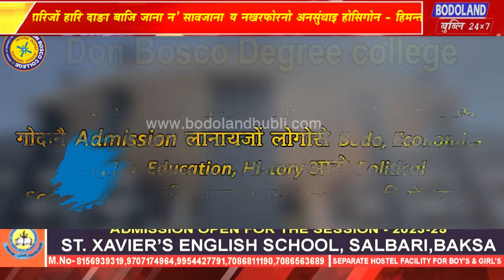BTR नि हारिजों हारि दाङा बाजि जाना न’ सावजानाय भुगिनांनाय नखरफोरनो अनसुंथाइ होसिगोन – हिमन्त